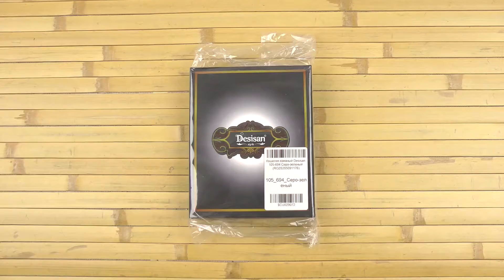Распаковка Desisan 105-694 Серо-зеленый